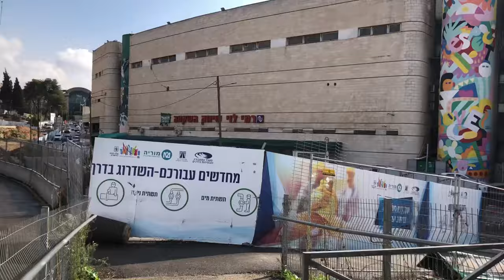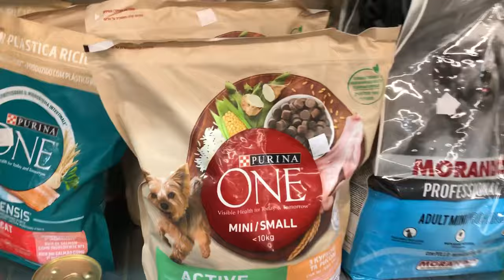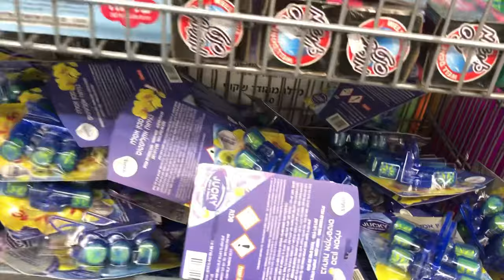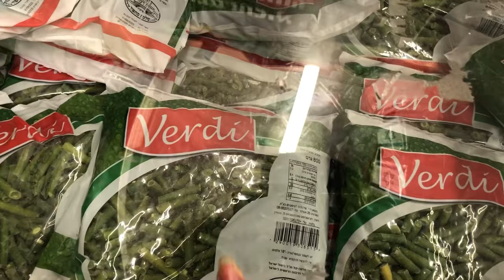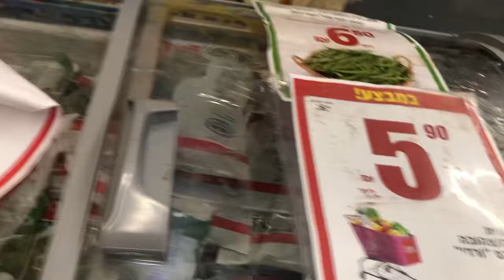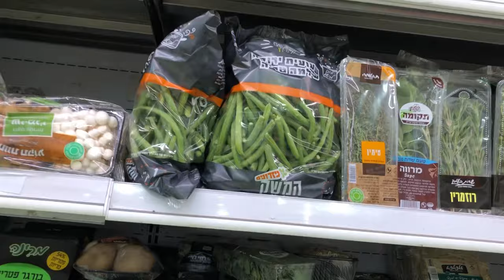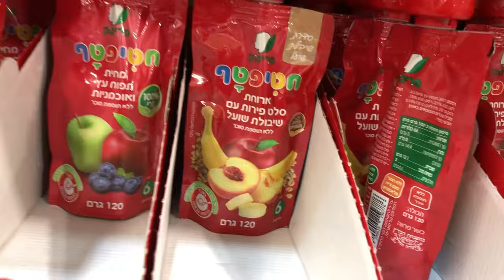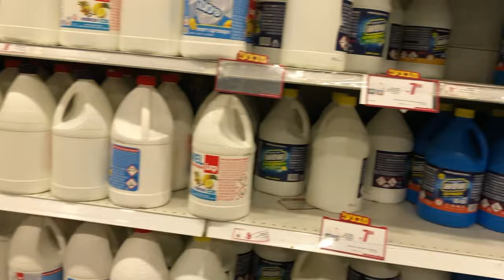Rami Levi Israel’s biggest supermarket all over the country supermarket part 1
Rami levi Israel’s biggest supermarket all over the country